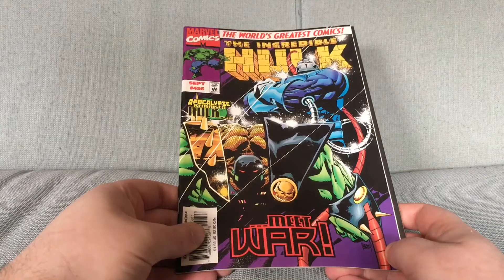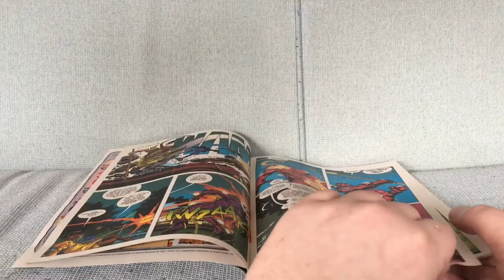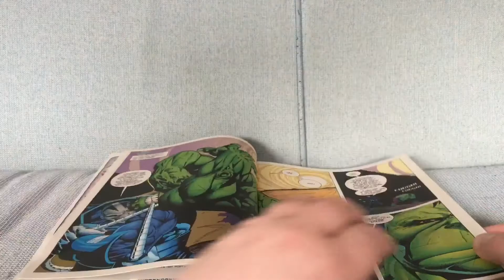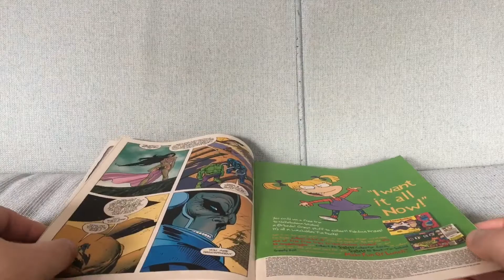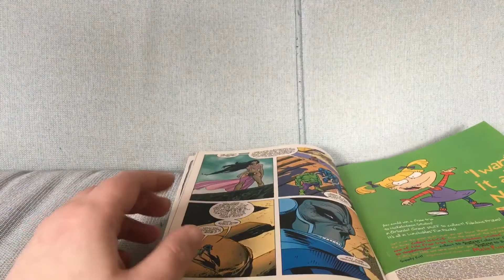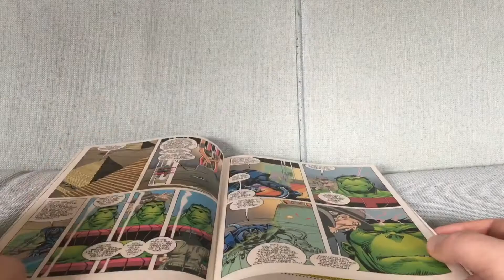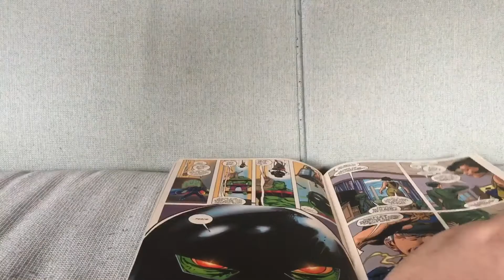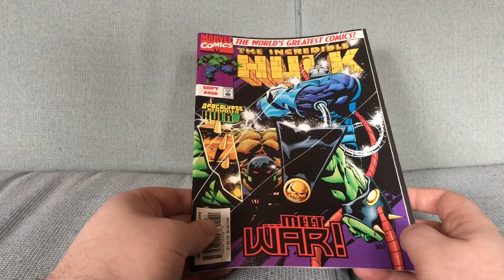Hulk #456: The Apocalypse Horsemen Story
Incredible Hulk #456 by Peter David, Adam Kubert and Joe Kubert (July 1997).